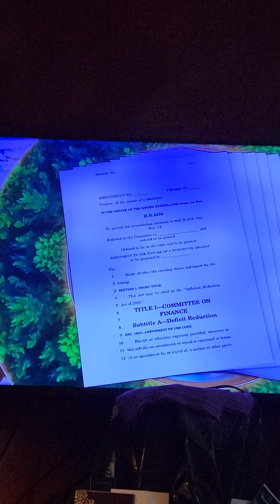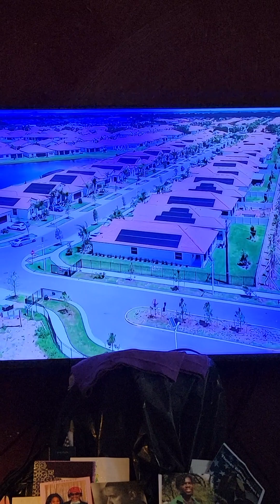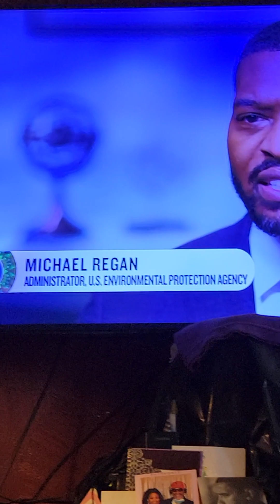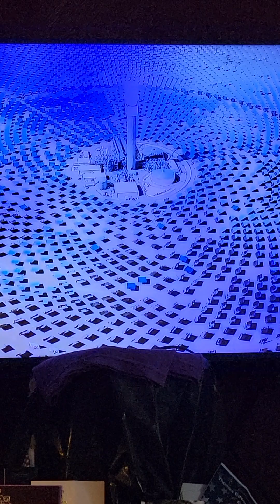March 28, 2024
GSXI GREEN ENERGY TECHNOLOGIES CAPITAL TRUST FUND INFRASTRUCTURE DEVELOPMENT OPPORTUNITIES MODEL